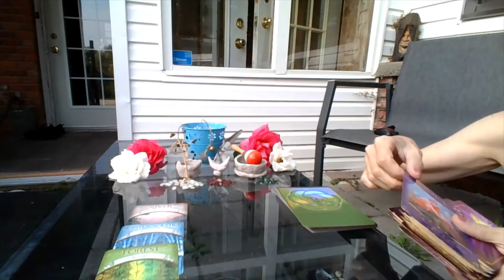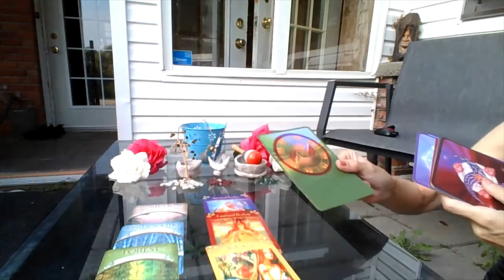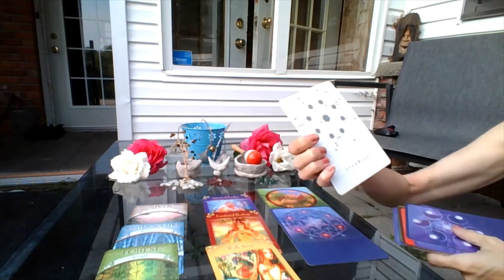Full Moon Starseed Reading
Spirit was very sure to keep things sort.

This energy of the Full Moon will be leveling up the entire planet.

Blessings
Rainbow Winds xoxo